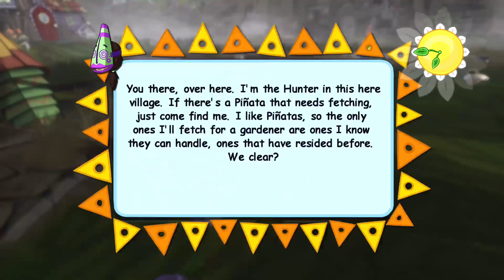viva pinata 2-we gottem...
STILL NEED NAMES